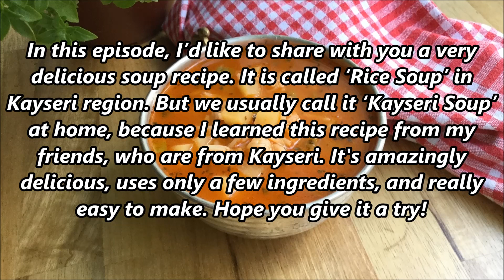TURKISH ‘RICE SOUP WITH POTATO’ RECIPE I Uses only a few ingredients but amazingly delicious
In this episode, I’d like to share with you a very delicious soup recipe. It is called ‘Rice Soup’ in Kayseri region. But we usually call it ‘Kayseri Soup’ at home, because I learned this recipe from my friends, who are from Kayseri. It's amazingly delicious, uses only a few ingredients, and really easy to make. Hope you give it a try!

1 medium potato
1 long green pepper (sweet)
3 heaping tbsp uncooked rice
1 heaping tbsp tomato paste
1 tbsp butter, 1 tbsp olive oil
Dried mint flakes, red sweet paprika
1/2 tsp granulated sugar
Salt&pepper
6 cups water

DIRECTIONS
Cut off the stem of pepper, remove and discard the seeds, then rinse.
Cut into tiny cubes.
Peel and rinse potato.
Slice thinly.
Then cut into fine cubes, about the size of chickpeas.
Combine 1 tbsp butter and 1 tbsp olive oil in a pan.
Heat over medium low heat.
Once sizzling, sprinkle 1 leveled tsp dried mint and 1 leveled tsp sweet paprika.
Cook for about 30 seconds, stirring constantly.
Add tomato paste, mix well.
Add 1/2 cup water and mix well, making sure there are no lumps.
Add the potato and green pepper.
Mix well, making sure everything is covered with the sauce.
Cook for about 1 minute.
Then add 5.5 cups hot water, mix.
Bring to a boil over medium high heat.
Sprinkle 1 leveled tsp salt, 1/2 tsp sugar and a pinch of pepper.
Add 3 heaping tbsp rice, mix.
Reduce heat to the lowest possible setting and cover, leaving the lid slightly ajar.
Cook for about 25 minutes, or until the potato is very tender.
Make sure to mix occasionally, so that the rice doesn't stick to the bottom of the pan.
When the time is up, check for doneness and seasoning.
Turn off the heat, and let cool for about 10 minutes.
Transfer to a serving bowl and enjoy!
This is a very comforting soup, and so easy to make!